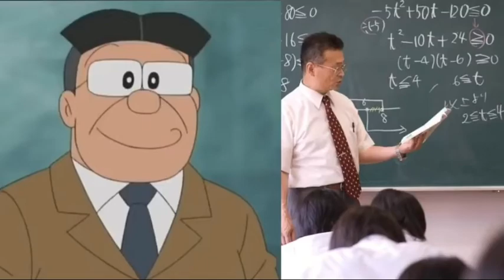Doremon character in real life |150 subscribers special